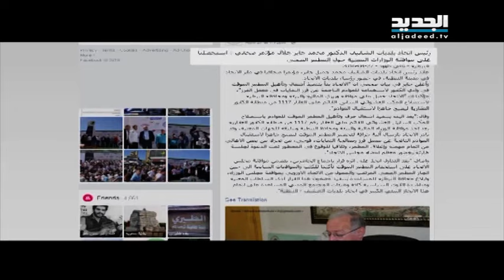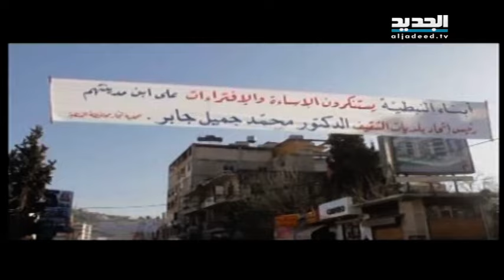رئيس اتحاد بلديات الشقيف محمد جابر يضلل الرأي العام - هادي الامين